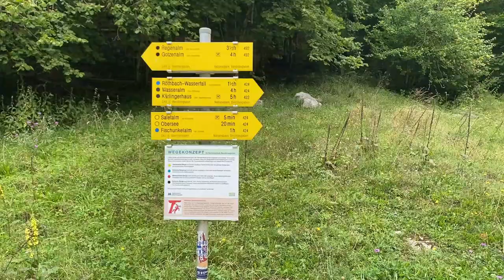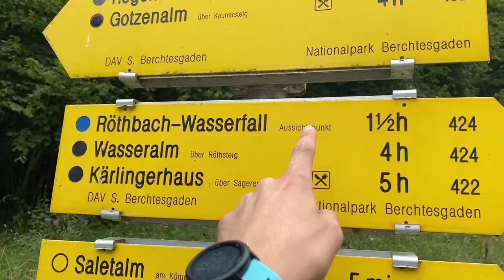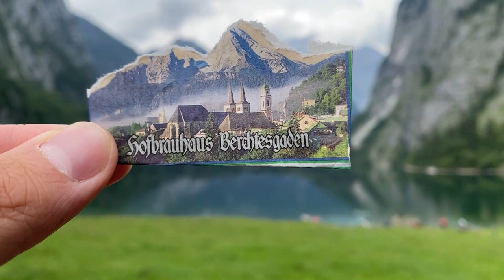Lago Königssee, una joya de Baviera - 🥨#4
En nuestro cuarto día por por Baviera visitamos el lago Königssee, una de las joyas de los Ales Bávaros.